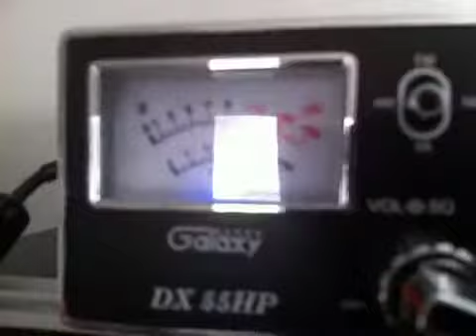728 Smokey Hills of Tennessee talking to Mustang in Cally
728 728 smokey hills Tennessee back ouuuuut